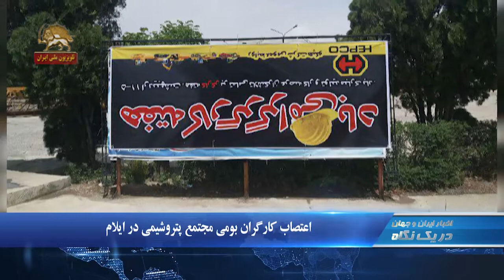آخرین اخبار ایران و جهان در یک نگاه ۰۱۳۰ –دوشنبه ۱۰اردیبهشت۱۳۹۷